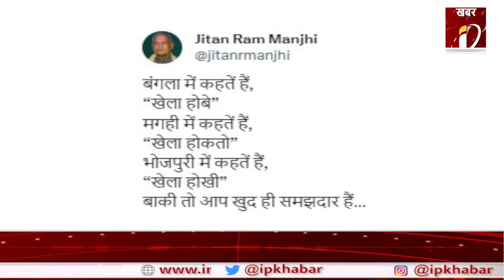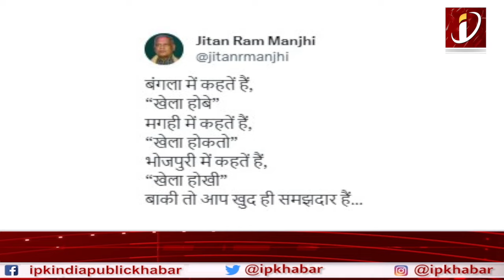राज्यपाल से CM Nitish की मुलाक़ात, Jitan Ram Manjhi की पोस्ट से अटकलें तेज़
बिहार की सियासी हवाओं में बड़ी उलटफेर की आहट साफ़ महसूस की जा रही है...जी हाँ दरअसल तमाम राजनीतिक उठापठक के बीच आज बिहार के मुख्यमंत्री नीतीश कुमार JDU के वरिष्ठ नेता एवं मंत्री विजय चौधरी के साथ राज्यपाल से मिलने पहुंचे..और इस मुलाकात ने अटकलों को एक बार फिर तूल दे दी है..लेकिन लगभग 42 मिनट तक चली इस मीटिंग में क्या क्या हुआ..उसको लेकर फ़िलहाल कुछ स्पष्ट बात सामने नहीं आई है..

The sound of a major upheaval is clearly being felt in the political winds of Bihar... Yes, in fact, amidst all the political turmoil, today Bihar Chief Minister Nitish Kumar along with senior JDU leader and minister Vijay Chaudhary came to meet the Governor... and this The meeting has once again given rise to speculations..but what happened in this meeting which lasted for about 42 minutes, nothing clear has come to light at the moment..

About Channel